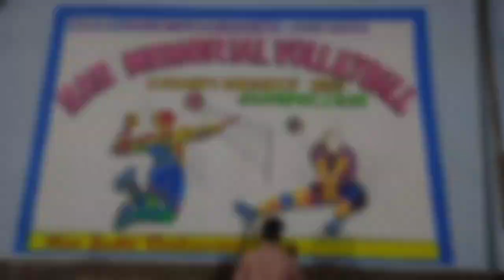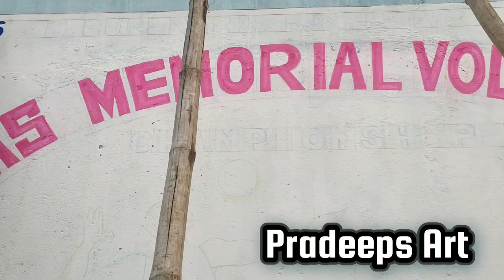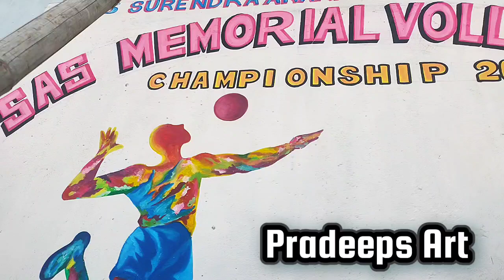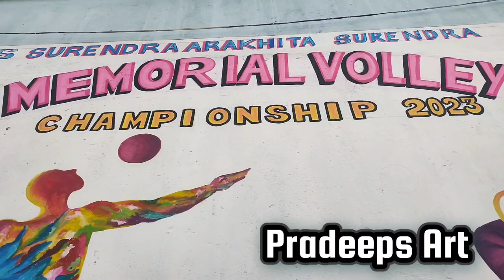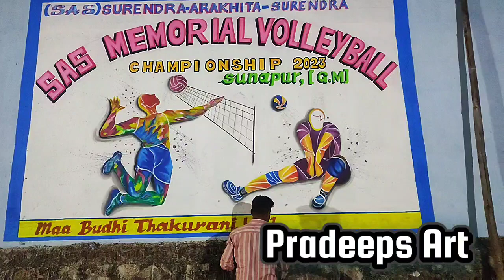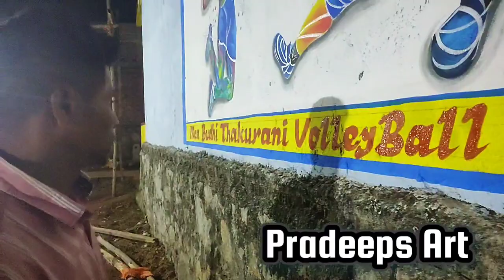This Art for (SAS) MEMORIAL VOLLEYBALL TOURNAMENT SUNAPUR (G.M) || pradeepsart⚽🏐🏀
this art special memorial for SAS VOLLEYBALL TOURNAMENT SUNAPUR (G.M).
This turnament organaized by Maa Budhi Thakurain team of sunapur ( ganjam) odisha. one of the biggest district level turnament held in sunapur village.

i am pradeep from sunapur ganjam. this is my art and drawing channel provide for you. i hope watch this vdo . encourage me for doing more work.

i hope like in this vdo